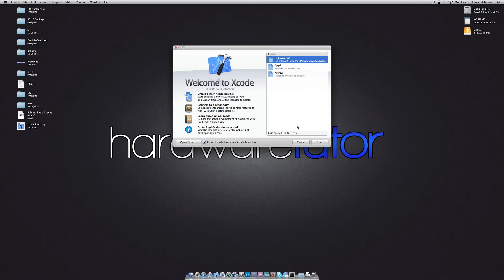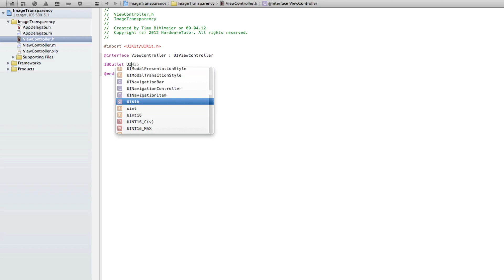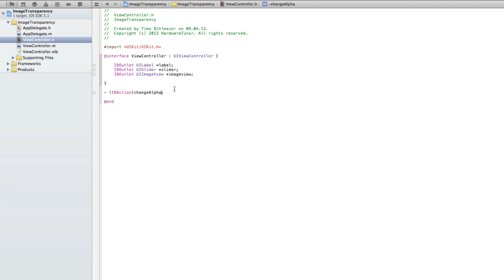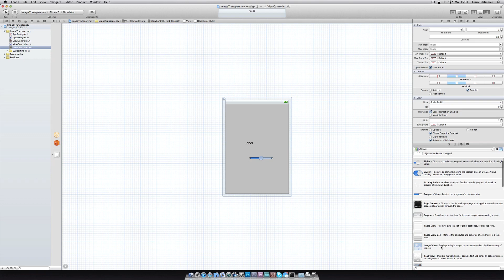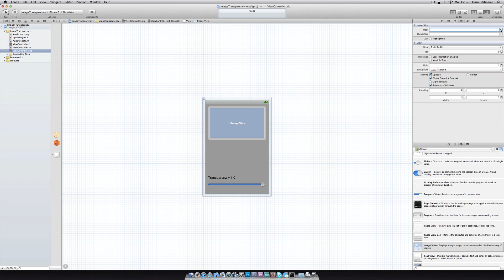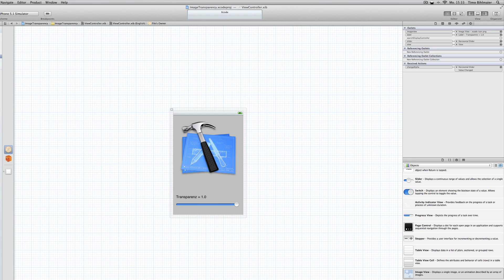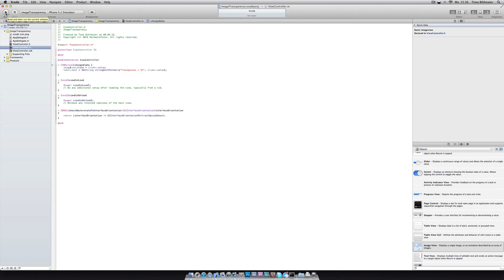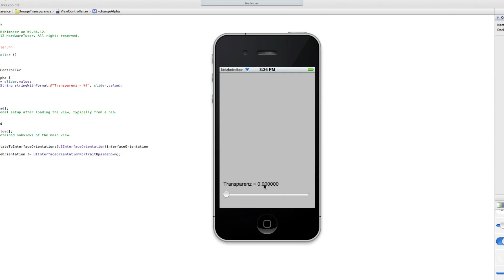iOS SDK Tutorial #3: Transparenz mit UISlider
In diesem SDK Tutorial zeige ich, wie mit einem UISlider der Alpha-Wert, also die Transparenz, eines Bildes geregelt werden kann.